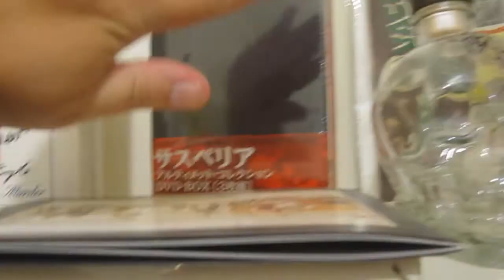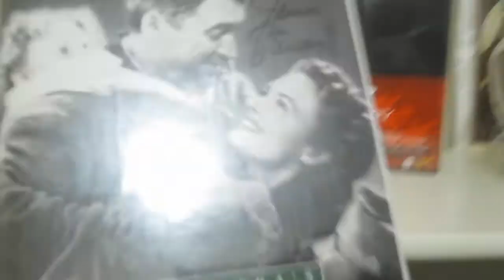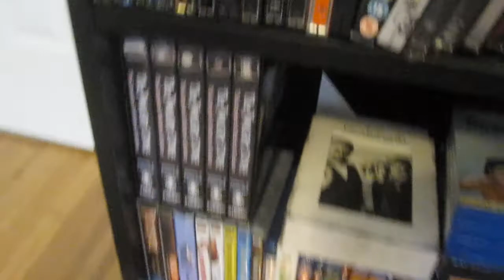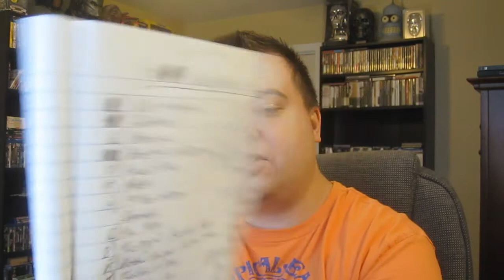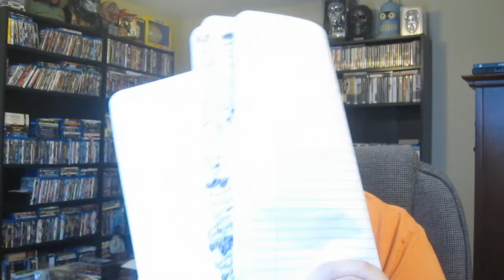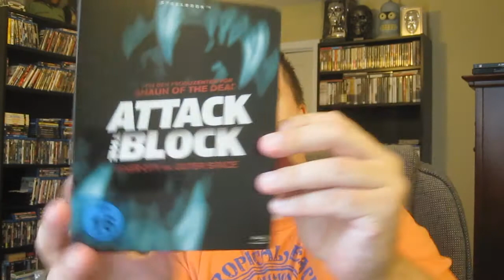Movie Tag , 10 Questions - I Tag Everyone !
QUESTIONS:
1. What film would you grab if you want to watch a tearjerker?
2. Of all the films you own which is your favorite or favorite edition?
3. What film character would you want as a best bud?
4. Film you would recommend?
5. Character with the best fashion sense?
6. Most inspirational film?
7. Movie with the kind of life you would want to live?
8. Films you can watch over and over?
9. Where do you buy your movies?
10. What character would you want to be romantically involved with?

movie tag game fun times